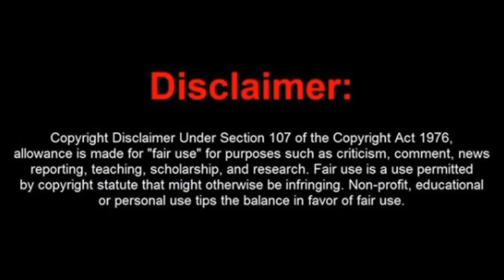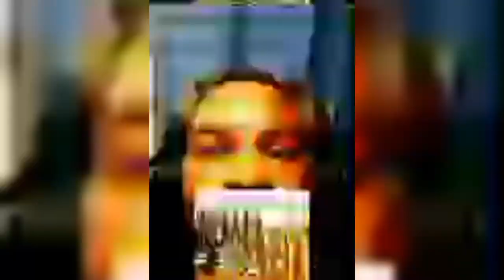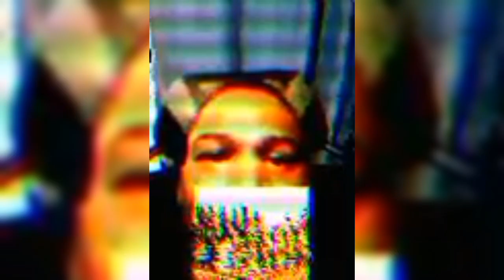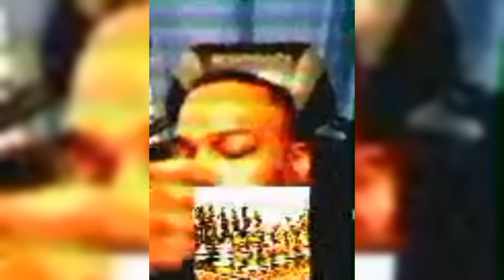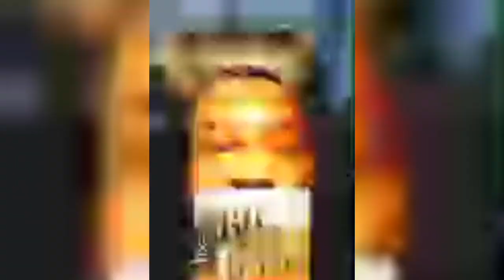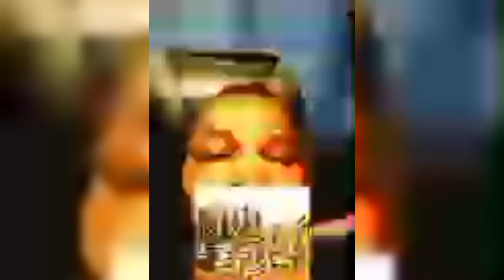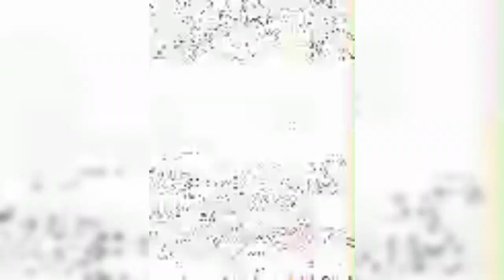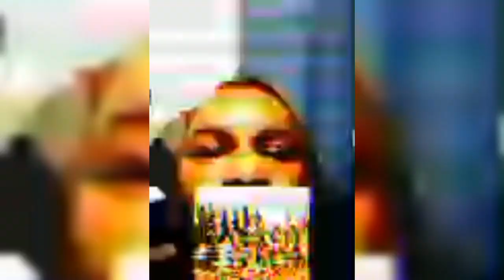OG Rod Hayes goes in on Black 🖐🏾 Hand that took the land n who was sent to get it back !🪶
Growth N Development Chief Rod goes in flippin' n knockin' on the  chess♟️plays n hidden truth right in ya face !!! 👀🚬

Shadow Ban wont stop me 😁

* Thursday service *